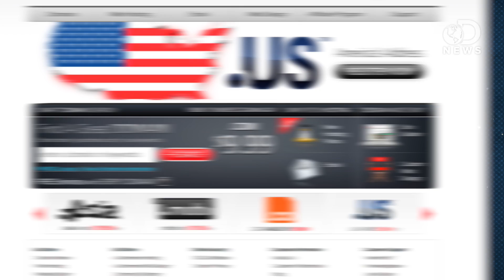Why We Laugh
Some animals have been observed enjoying comedy and even laughing at things! Why do animals and humans find things funny? Join Trace as he explains.

“1.5 million years ago is when language is speculated to have first begun forming into the method of communication that we know today.”

“Non-human primates may enjoy watching someone else trip on a banana peel, according to new research on laughter, which found that apes might appreciate slapstick humor.”

“Ever wonder how often you fool your boss or in-laws by pretending to laugh at their dumb jokes? The answer is probably around one-third of the time, according to new research by a communication expert who conducted research on fake laughs.”

Just One-Third Of People Can Tell If You’re Faking That Laugh
“Only one-third of people can tell the difference between a fake laugh and the real deal, according to a study by Greg Bryant, a professor of communication at University of California, Los Angeles.”